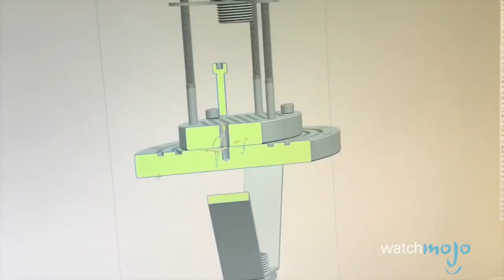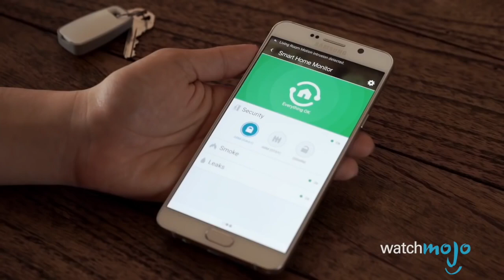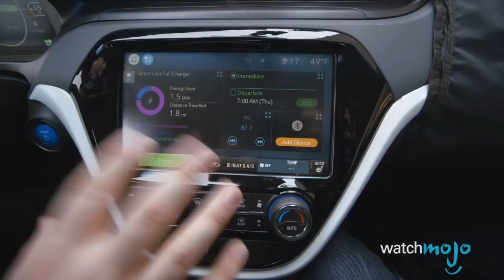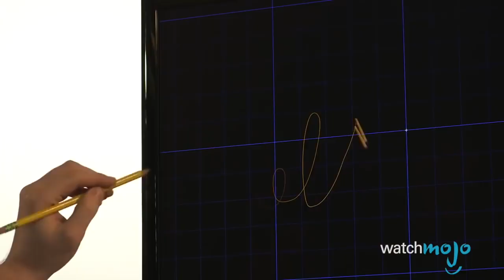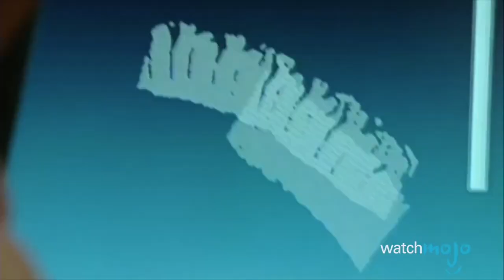Top 10 Emerging Technologies That Will Change Your Life style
Watch Top 10 Emerging Technologies That Will Change Your Life style